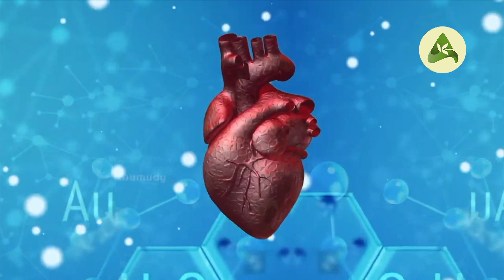Post COVID Lung Fibrosis | Dr Aswathy | Arogya Kaumudy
Progressive fibrotic lung disease is one of the possible consequences of COVID-19 pulmonary pneumonia, and it is one of the most worrying long-term complications. Pulmonary fibrosis is associated with non-reversible lung dysfunction. The long-term lung changes of previous COVID-19 infection still not completely understood and should be included in further studies. The aim of this study is the early detection and prediction of patients whom may develop such serious complication, thus giving a chance for early introduction of anti-fibrotic drugs.